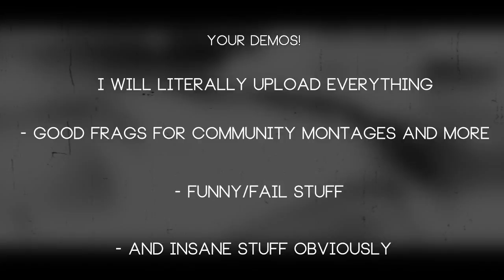Important Information!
Hey guys,

As most of you may know, I have started to play CSGO in March 2015 and it is my first Shooter game after my 2 year break. I have stopped playing Crossfire because i did not enjoy the game anymore and why should i still upload Crossfire videos if i do not enjoy the game :/ ?

This is the reason why im just switching the Game and i really hope you will like the content i am planing to produce in future.